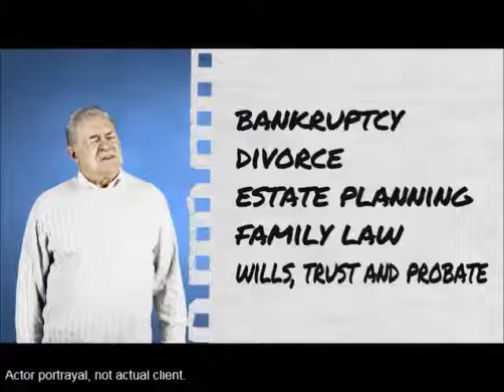Family Law 76123 Family Law 76123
family law, lawyers, Fort Worth, divorce,

4420 W. Vickery Blvd., Suite 102, Fort Worth, Texas 76107

Law Office of Sharon E. Giraud PLLC

When legal matters affect the family and the finances, the stakes are enormous. At the Law Office of Sharon E. Giraud, PLLC, we provide knowledgeable counsel and strong advocacy to clients facing family law, estate planning, probate and bankruptcy matters. We understand how important this legal issue is to your life and we are prepared to help.
Sharon E. Giraud is board certified in Family Law by the Texas Board of Legal Specialization, a designation that attests to her experience, education and reputation among fellow legal professionals. She has more than 30 years of experience handling complex and contentious legal issues ranging from divorce and child custody disputes to wills, trusts and estate administration.
Legal problems are often accompanied by stress, anxiety and worries about the future. By enlisting the services of an accomplished attorney, you can rest assured that your legal matter is in the right hands.